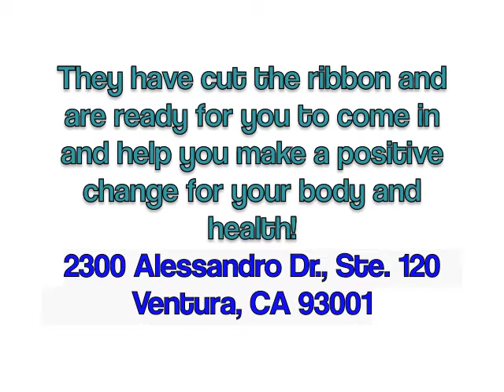Introducing John E. Peakes Insurance Agency's Partner Of The Month For June: The B.E.A.C.H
We are excited to announce our Partner of the Month, The B.E.A.C.H (The Body Education Alignment Center For Health), had their grand opening and ribbon cutting ceremony. This means they are ready for you to come visit them and help heal your body.